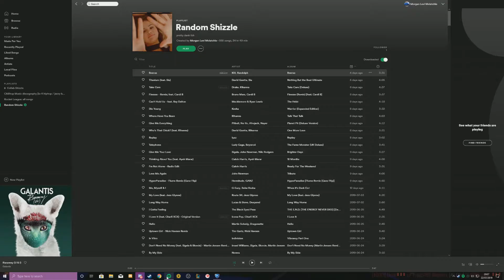When 3 Grand Champions Get Bored In Ranked.